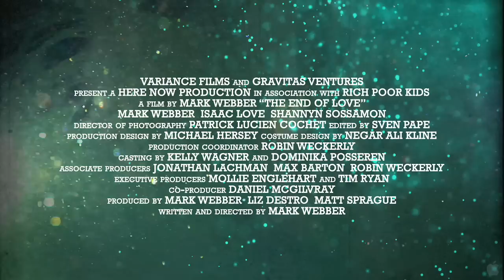The End of Love TRAILER (2013) - Amanda Seyfried, Shannyn Sossamon Movie HD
The End of Love Official Trailer #1 (2013) - Amanda Seyfried, Shannyn Sossamon Movie HD

A drama centered on the relationship between a young father and his infant son after the death of the boy's mother.